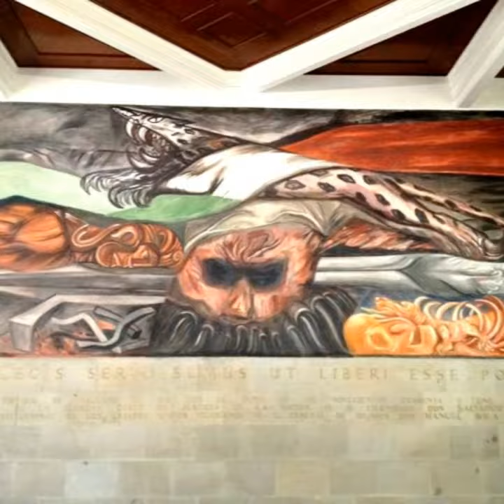FUNDADOR DEL ORGULLO MEXICANO LIC. DELFINO CORNEJO TORRES